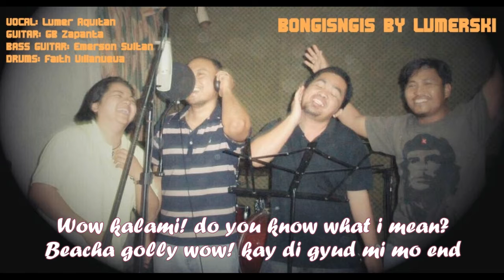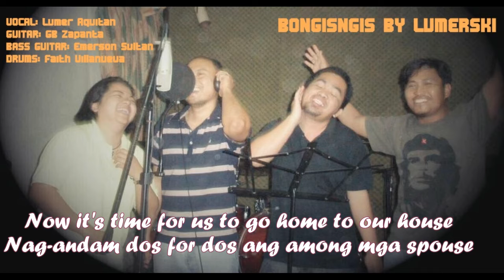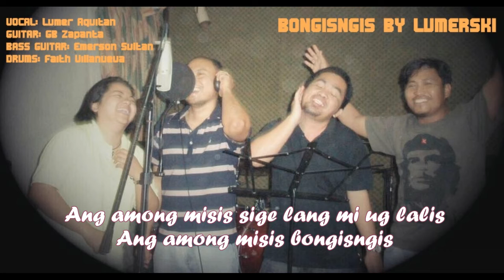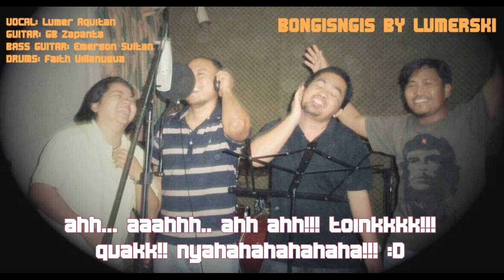Bongisngis by Lumerski Audio and Lyrics | Ramersdorf LA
Just for entertainment only.